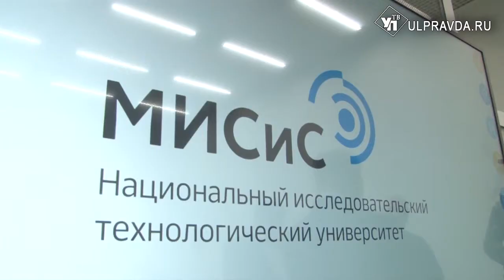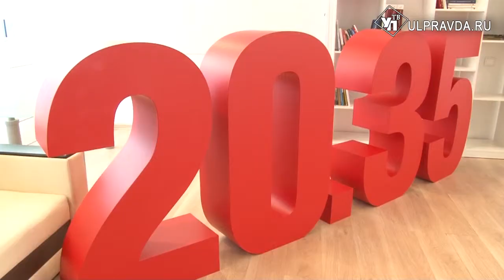Ульяновские вузы намерены сотрудничать с национальным исследовательским университетом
Национальный исследовательский технологический университет «МИСиС» — один из динамично развивающихся научно-образовательных центров страны. Ульяновская делегация во главе с губернатором посетила учреждение в рамках проходящего в Москве второго ТехноДня.